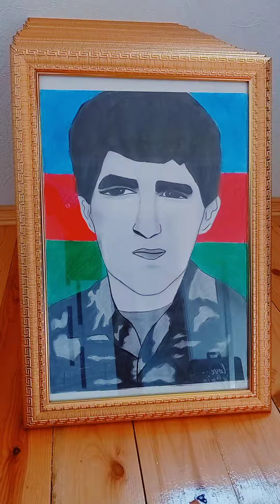GƏDƏBƏYİN 2 Cİ QARABAĞ MÜHARİBƏSİNİN ŞƏHİDLƏRİ